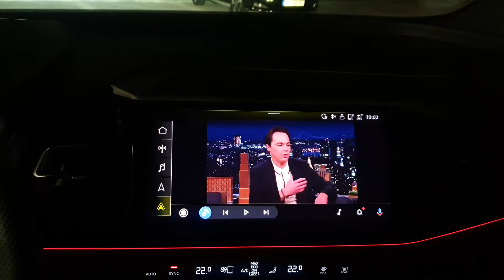Audi Q4 e-tron watching YouTube on MMI while charging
Audi Q4 e-tron charging and enjoying time watching YouTube videos.